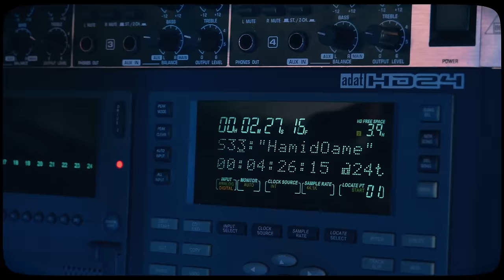Cheb Hamidou Ft Zakzouk | Khatike le 3ache9 Tabri Masari | Clip Officiel 2024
• Interprètes : Cheb Hamidou
• Paroles : Yahia Parole
• Bass : Hamouda
• Percussion : Reda refaq
• Réalisateur : Mehdi lv
• Mixage : Mohamed Tipo
• Studio : Ganfouda
• Distribution : Hichem MezGhena

أي نسخة محمولة يتم التبليغ ولن يتم التراجع عنها